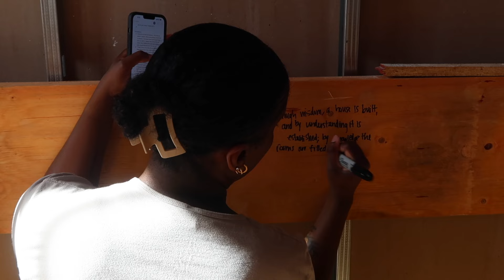BUILDING OUR FUTURE HOME!! New construction framing tour